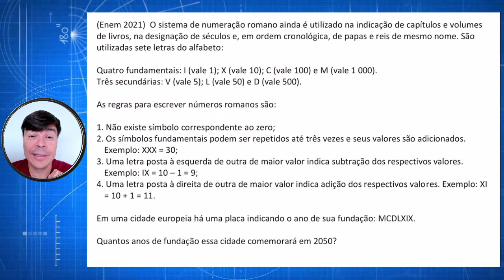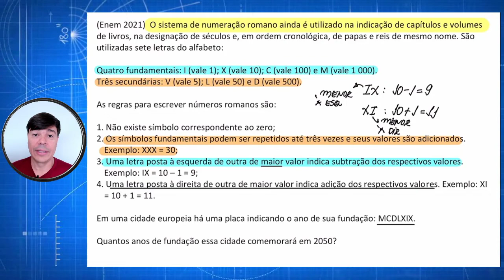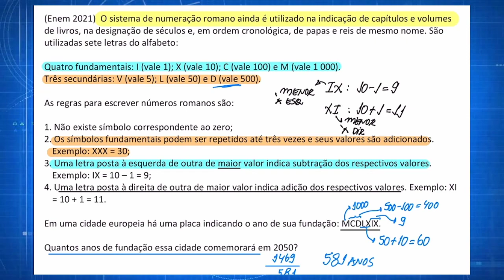MB6: SISTEMA DE NUMERAÇÃO ROMANO (AULA 2)